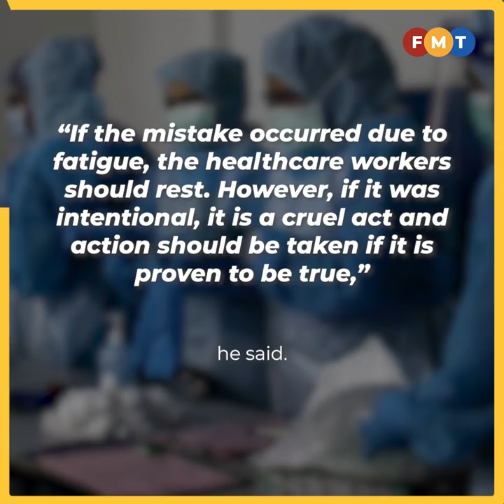Administering Covid jabs with ‘empty syringes’ may be due to fatigue, says deputy health minister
Deputy health minister says that fatigue among vaccination staff could have led to cases of administering jabs with “empty syringes”.